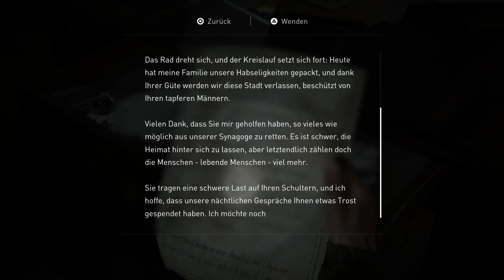THE LAST OF US 2 #12 - Benzin! Saft der Liebe | PS4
Let's Play THE LAST OF US PART 2

►Entwickler
►Publisher

5 Jahre nachdem Joel Ellie vor Firefly gerettet hat, haben beide eine Heimat in der Siedlung Jackson gefunden. Wie entfremdet leben die beiden nebeneinander her. Doch auf Ellie warten in der Postapokalypse zahlreiche Prüfungen die sie bestehen muss.

►Mein PC